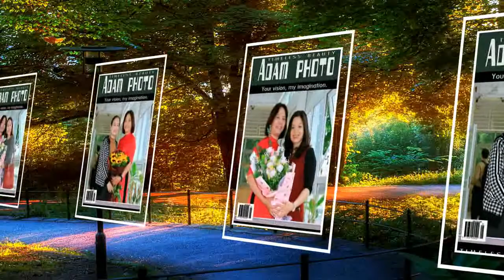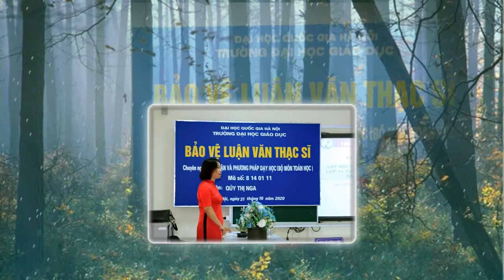HỌC NHI BẤT YẾM - HỐI NHÂN BẤT QUYỆN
ADAM PHOTO HÂN HẠNH GIỚI THIỆU